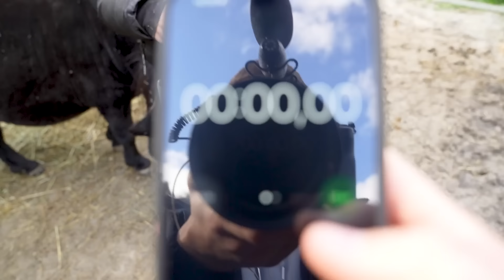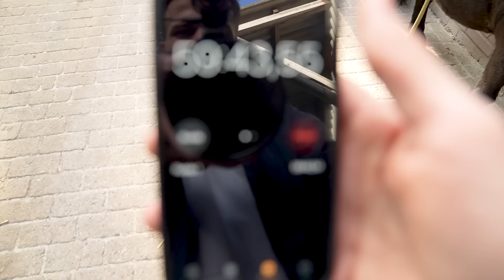NUR EINE STUNDE im STALL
Wie lange seid ihr normalerweise im Stall? Also eine Stunde ist auf jeden Fall zu wenig..😂

Habt ihr schon mein neues Spiel gesehen?😍 Gestern habe ich verraten, was es mit HOPPi GALOPPi auf sich hat